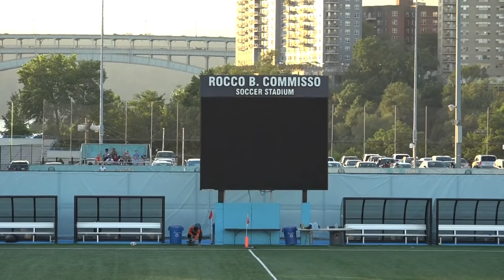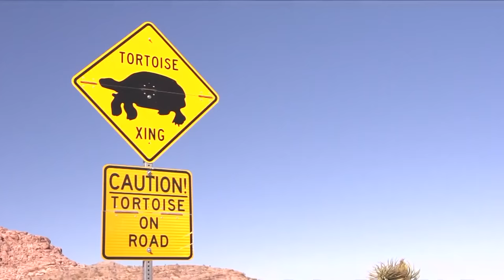NLR LIVE: Mystic River vs. Old Blue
Defending mens D1 National Champions travel to Baker Field to take on the formidable Old Blue RUgby Club